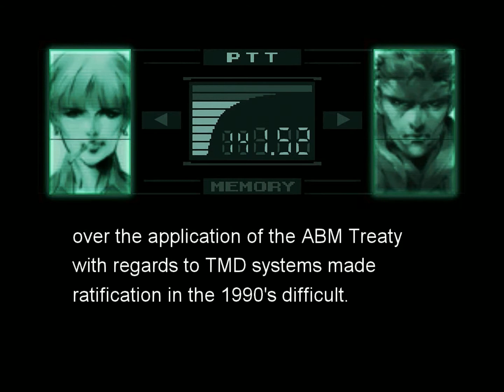Let's Play Metal Gear Solid (Blind) 21 - Infinite Staircase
You know that infinite staircase in Super Mario 64? I am totally going to bring that up in the next episode...if I remember to.

I am doing an experiement with video quality. Seems about right, um, there are some irregularities, but, it's quite close and this is just the YouTube version. So if no one thinks this looks bad, I'll keep doing it this way.